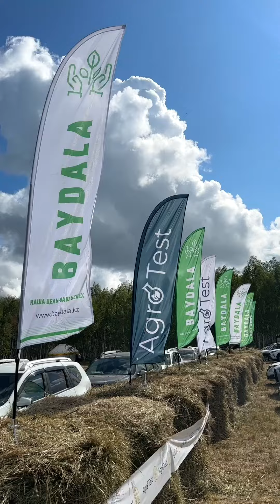День поля Baydala